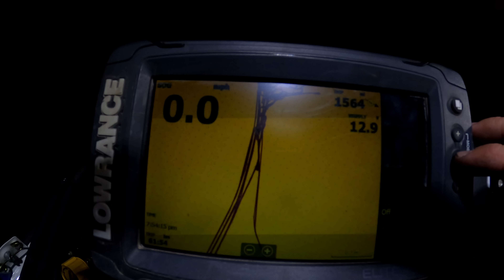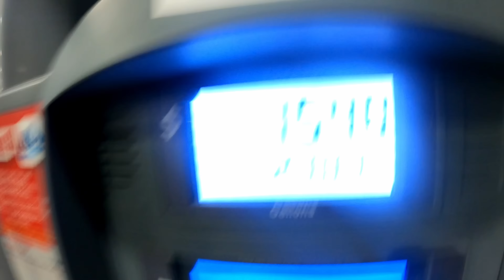How It's Done - RACE DAY! Vegas 2 Reno - With the Isenhouers - Episode 3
If you enjoyed How It's Done so far, this is where your investment finally pays off. Watch as the Isenhouer's (and friends) piece together final sweet, pristine details of T2, then mess it all up by putting it back in the mud at their first ever V2R. This is the final episode of "How it's done - Vegas 2 Reno"

Filmed and edited for Heat Wave Visual by Will Severson

Special thanks to @239Films for providing additional footage